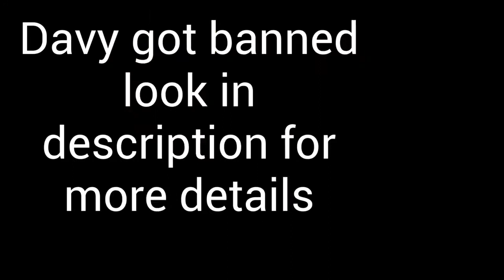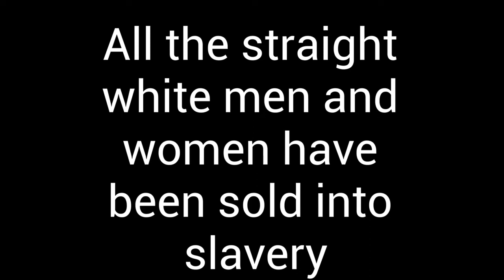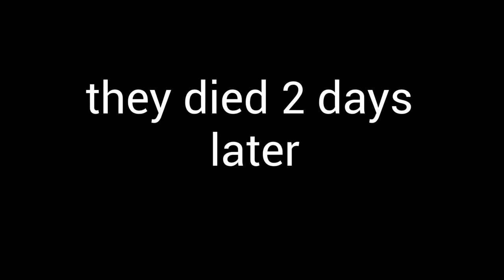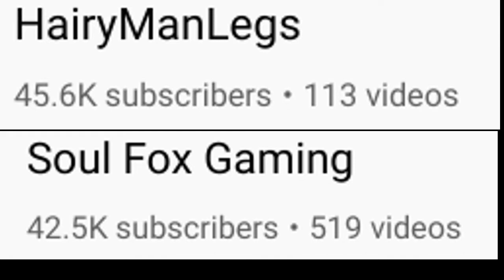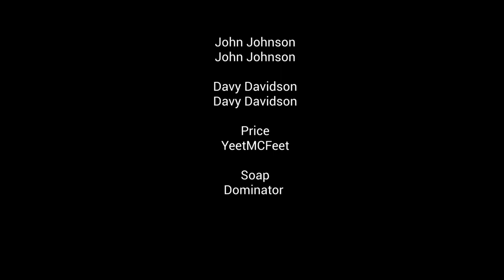The John Johnson Show EP 4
Welp Davy was banned :( but till then I will be working on a couple of newer type videos :)  for now JOHN JOHNSON SHOW!